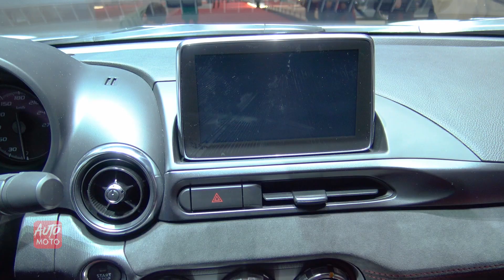2020 Fiat Abarth 124 Spyder Rally Tribute - Exterior And Interior - 2019 Geneva Motor Show